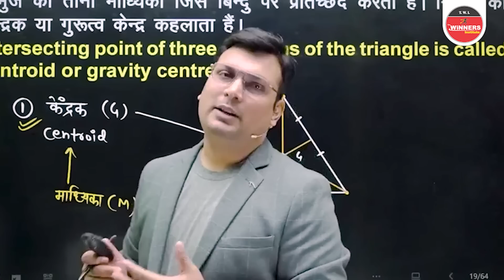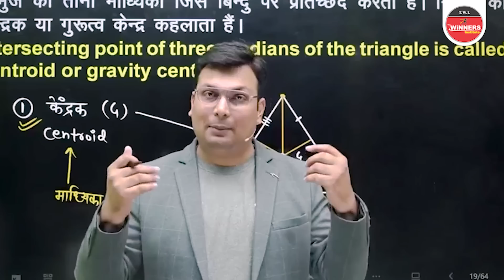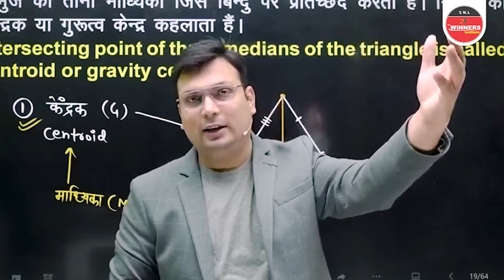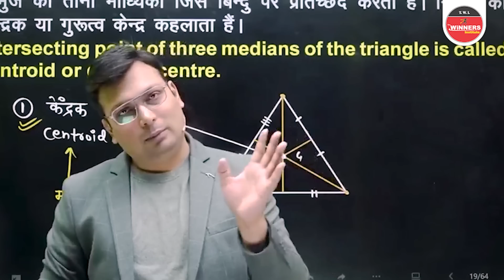Want Government Job ? | EXAM PREPARATION TIPS BY ADITYA PATEL SIR Winners Institute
Aditya Patel Sir is the Director of the Winners Institute with more than a decade of experience. He has led the Trust and faith in students since its inception. He is one of the millions who have struggled, failed, and surged forward in search of success, happiness, and contentment.

 Aditya Sir is passionate about the Growth and Success of students and young people who come from various communities across the country and this vision has guided the philosophy of the Trust and his work in particular. Aditya Sir is also the faculty of mathematics, In this role, he has contributed to the student’s development of strategies and math fundamentals.

He also provides guidance to faculties as diverse as teacher training, leadership development, community cohesion, curriculum reform, and social mobility. He is committed to developing a strong and world-class institute and actively works to improve its reputation.

विनर्स की इंदौर ब्रांचेस में ऑफलाइन बैचेस की जानकारी के लिए